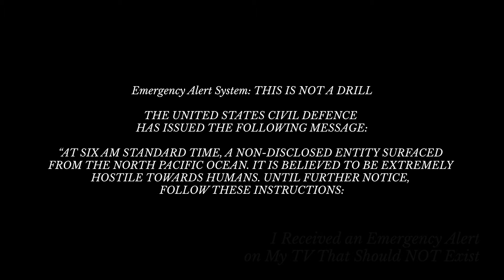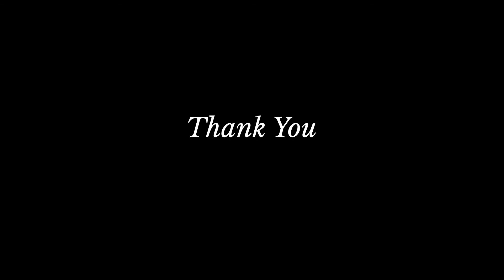I Received an Emergency Alerton My TV that Should NOT Exist | Spooktober Specials #30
On a mundane day like always
an emergency notification breaks the silence
an unknown creature has escaped
and destroy the normality of life

If you have a story for me to narrate please send them to: